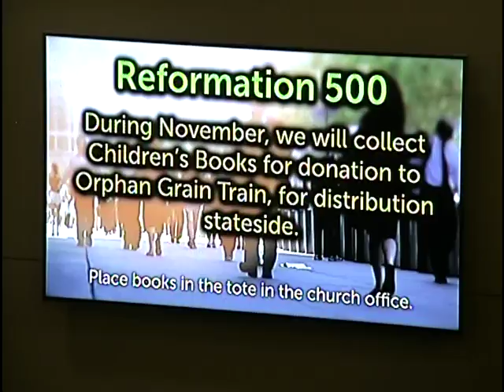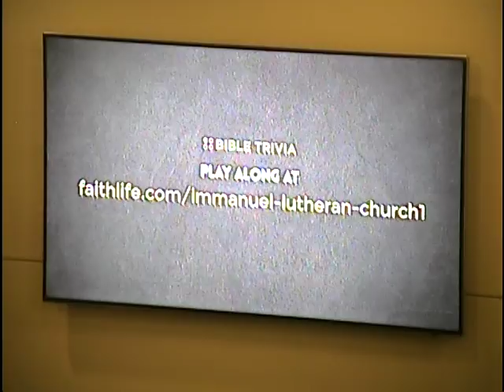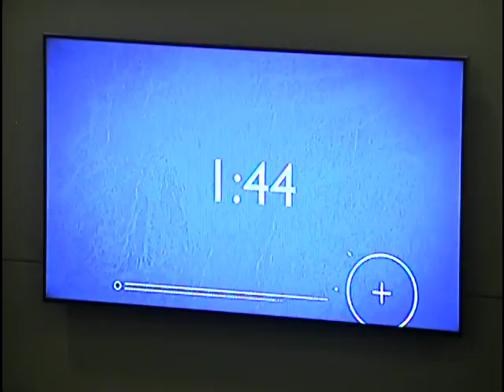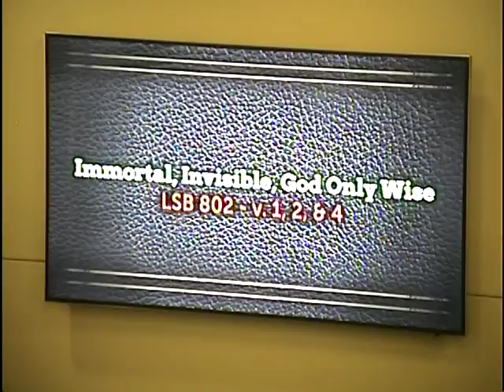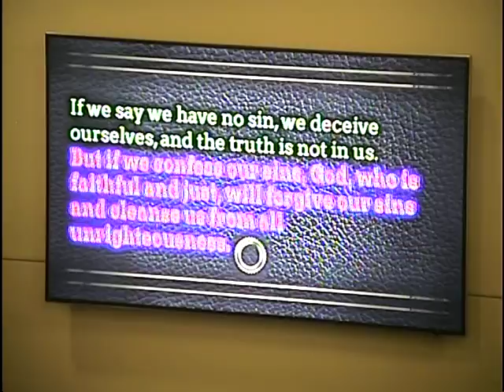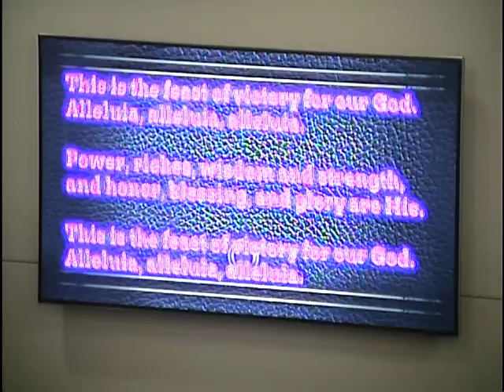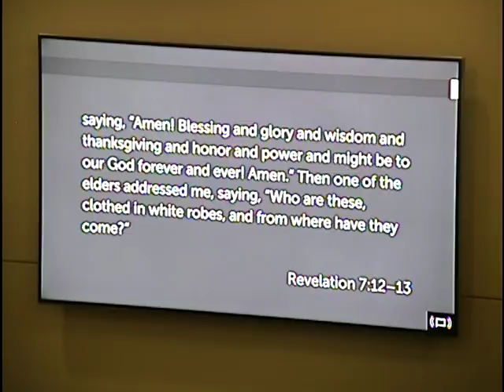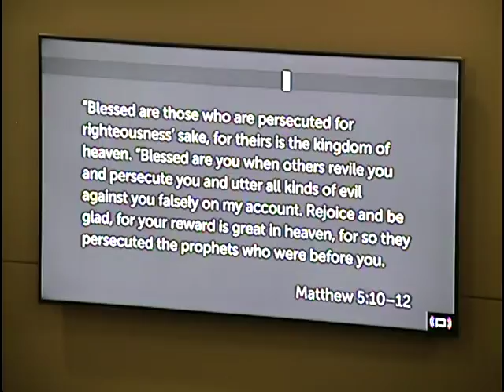Church Service - All Saints Day - 11/4/17 (Part 1)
Date of Service:  November 4, 2017
Festival Title:  All Saints Day